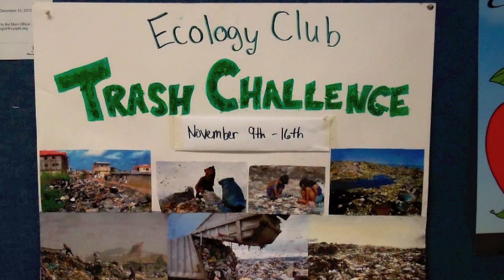Amanda Turnbull - Third Place (grades 10-12)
Fall 2012 Trash Can Film Festival